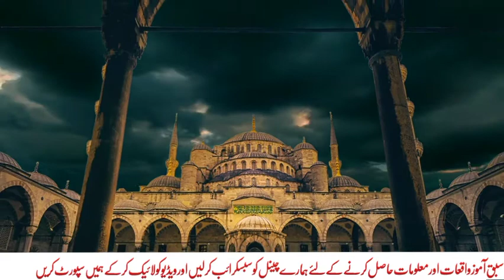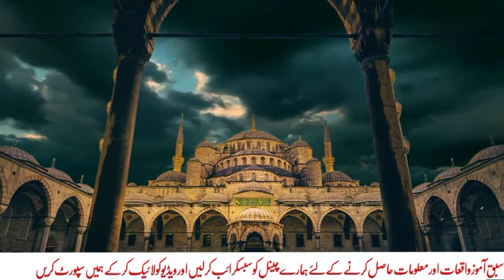hazrat rafy aur ibn e junzub razi allah taala anho ka muqabla|islamic battles| history of islam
hazrat rafy aur ibn e junzub razi allah taala anho ka muqabla
islamic battles
history of islam
BEST URDU ISLAMIC WORLd